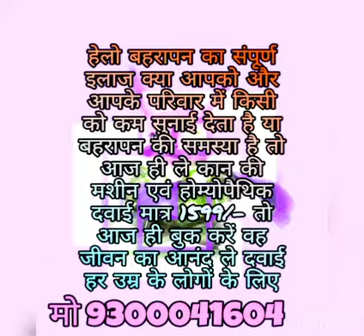nova 2 mini hearing aid,